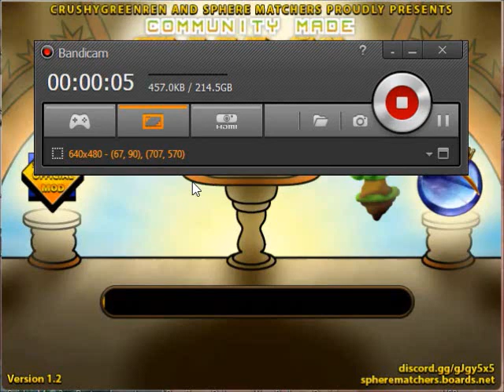Community Made Zuma Deluxe Mod - Stage 4